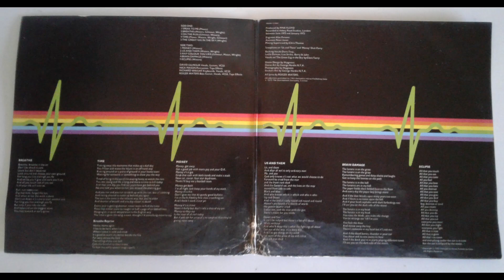Pat Erickson covers rhythm tracks: ECLIPSE (Pink Floyd)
Pat Erickson covers electric drums bass guitars and keyboards